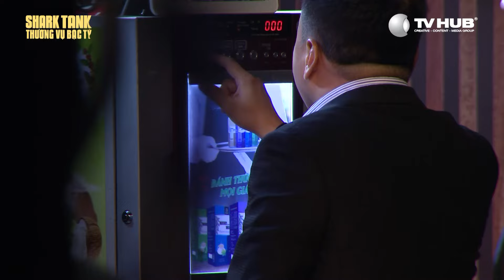Muôn kiểu sắc thái Cá Mập khi "thẩm vị" COFFEE? | Tổng Hợp Hậu Trường Shark Tank